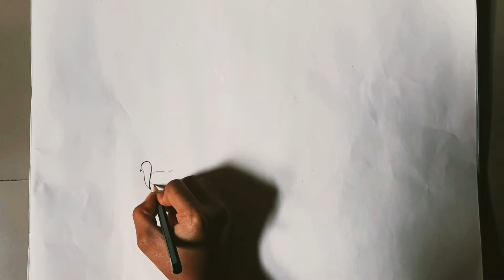Easy peacock feather and flute pencil drawing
Easy peacock feather and flute pencil drawing for beginners